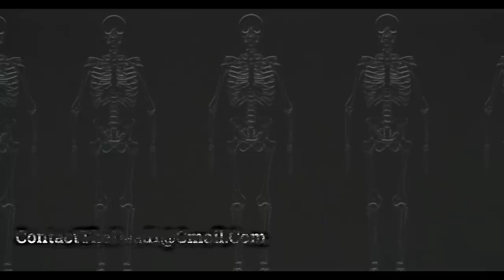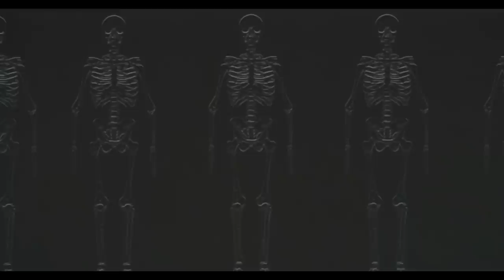The Ralston Family Disappearance / Creepy Yellowstone Story By: AnnieMarieMorgan /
This was years and years ago, and I was just eleven when it happened, but I’ll try and remember it as best as I can. We were on a family vacation, well really a two family vacation, it was us and the Ralston’s..

This Incredible Story Is Written By: AnnieMarieMorgan.
Title: The Ralston Family Disappearance

Title: Black Matter.

Also Incredible Music By: Myuu.

Terrifying Artwork By The Superb: Yuri Hill.

A HUGE Thank You To All Involved!